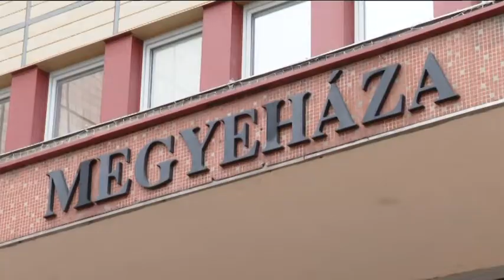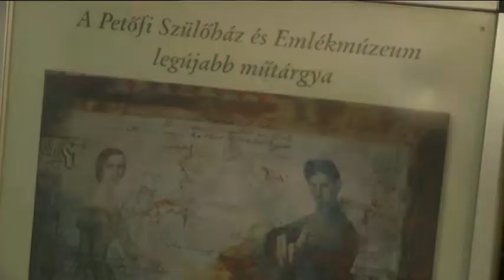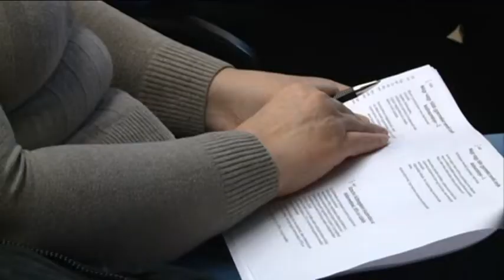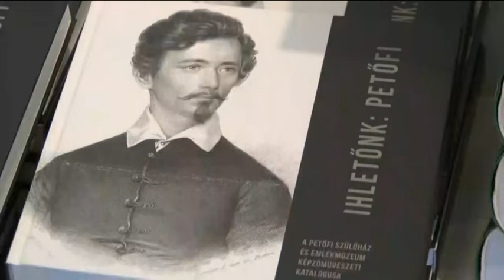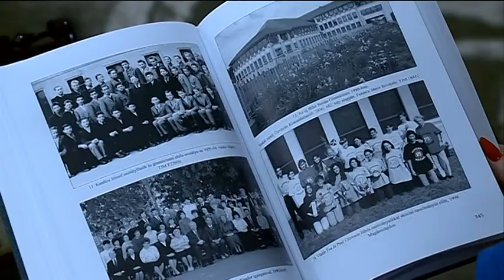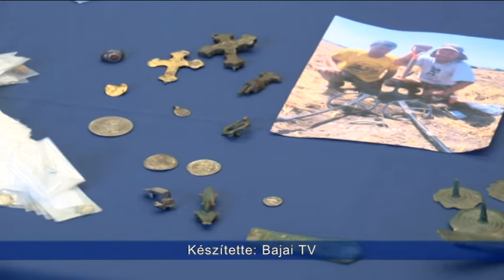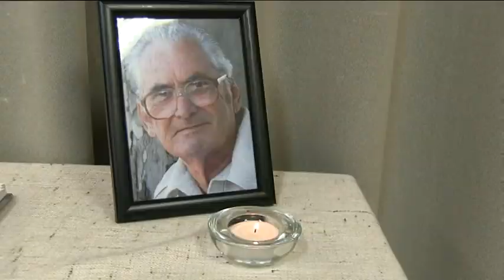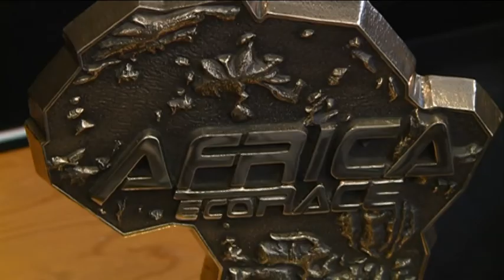Megyei Krónika 23. évfolyam 2. szám